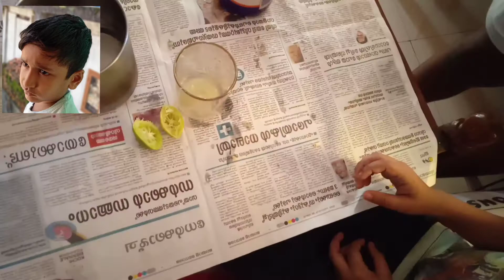Lemon juice making simple